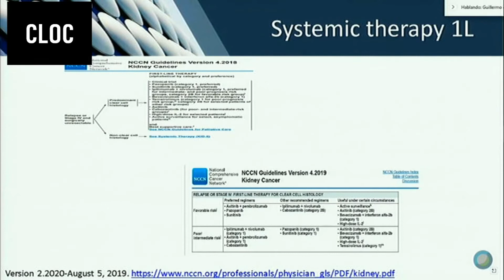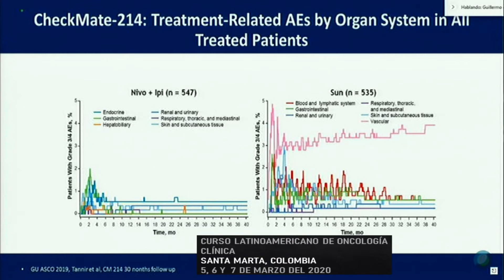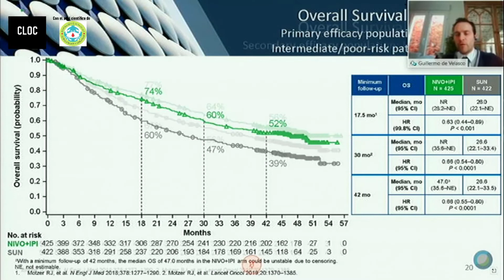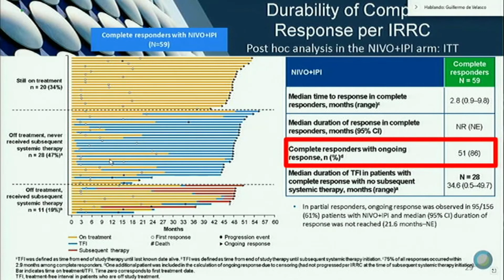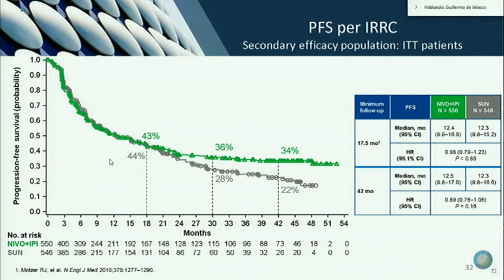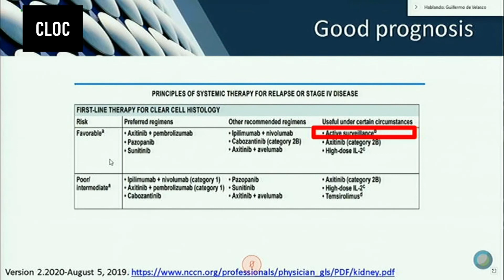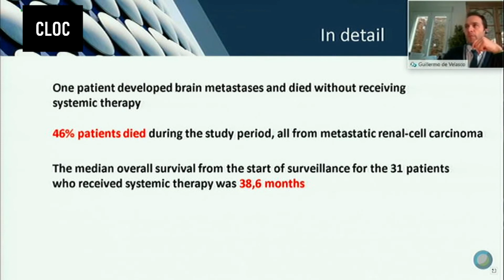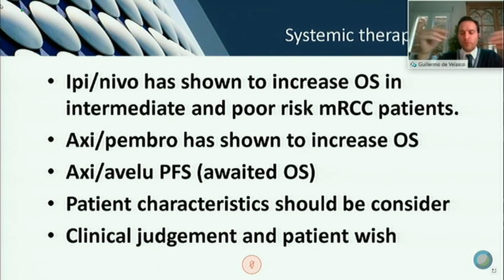CLOC - Cáncer Renal Metastásico combo de Inmunoterapia, Dr. Guillermo de Velasco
Curso Latinoamericano de Oncología Clínica
Santa Marta, Colombia
2020